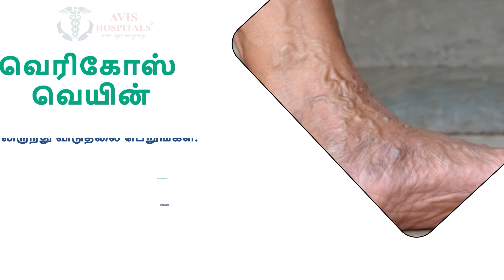நீங்கள்ளாம் வேலைக்கு லாயக்கு கிடையாது... தமிழர்களை கேலி செய்ததாக கூறி, வடமாநில இளைஞர் அடித்து கொலை